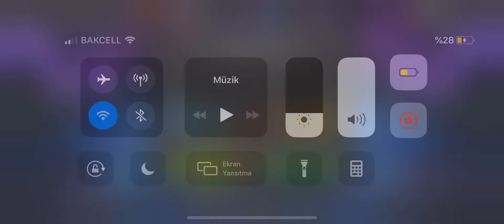5 Knight Crystal Opening - MCOC Marvel Contest of Champions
5 Knight Crystal Opening
MCOC Marvel Contest of Champions

6 Star and 15K 5Star Crystal, Dungeon Crystal, three 5Star Crystal and Knight Crystal Opening MCOC

3rd Week - Spider-Man: Class Trip Epic AMAZING with Blade & Symbiote Supreme